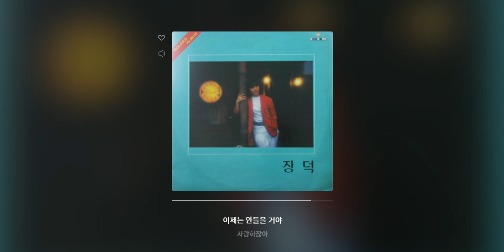[Jang Deok] 장덕 노래모음 베스트 65 연속듣기(가사포함)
44. 장덕